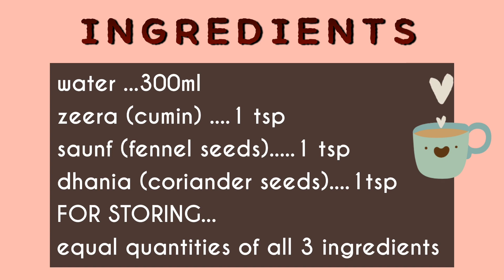strongest belly fat burner ☕️| Tried and tested Magical drink to lose weight | 💯% effective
Assalam alaikum everyone do watch this vdo and do try this amazing concoction (detox drink) it sure works wonders .If you are new to the channel do subscribe...like and share...till then take care ALLAH HAFIZ byeeeee 💞

♥︎Ayesha Subuhi